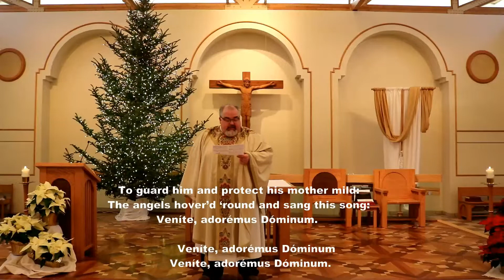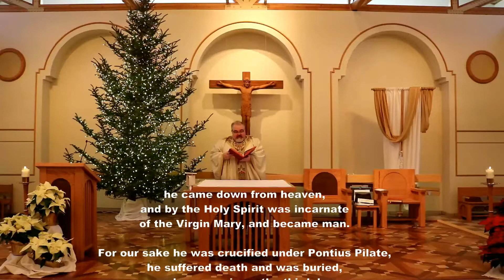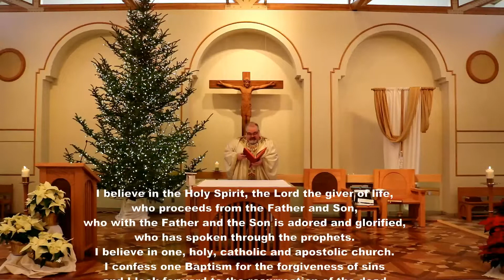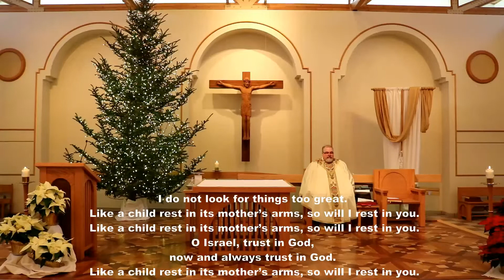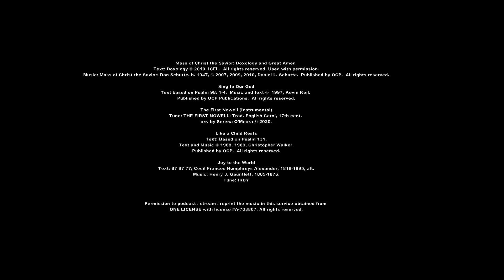The Holy Family of Jesus, Mary and Joseph